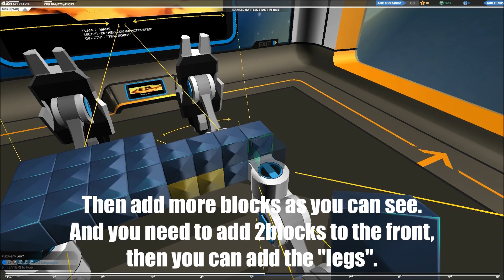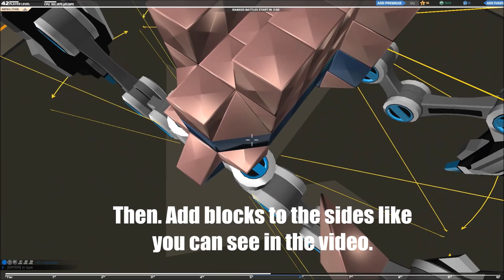Robocraft - Walker Tutorial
TUTORIAL OF TIER 7 WALKER. Sorry that it is a bit messy.

Like if you did! Thanks :)